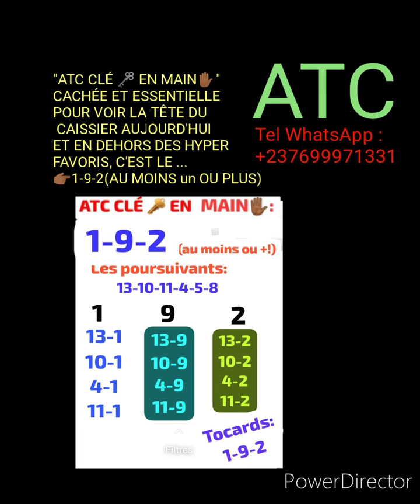ATC CLÉ 🔑 EN MAIN✋🏾, Enghien Prix du pont des Arts, 12h55.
MASE COMMUNE INTERNATIONALE ATC CLÉ 🔑 EN MAIN✋🏾Enghien Prix du pont des Arts, 12h55.